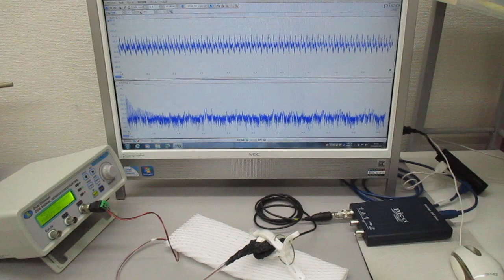超音波プローブを利用した超音波制御システム（超音波と表面弾性波）